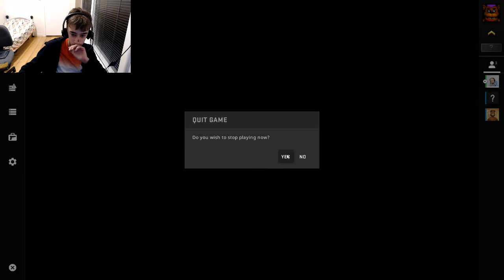Counter Strike Global Offense Surf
Surf maps.